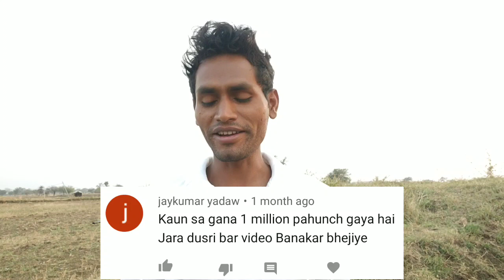Dilip ray YouTube se kitan kamata hai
Hi dosto Mera naam suhagchand hai aur aaj ke video me cg singer Dileep ray ka ghar ka vlog ka comments dekhege.

मुझे tik tok में fallow करें

यह TikTok ऐप बहुत ही मजेदार है! मुझे फॉलो करें @suhagbarley - TikTok पर, और मेरे वीडियो देखें!

My tripod

Mobile holder

                                                             Thanks

Instagram fallow me